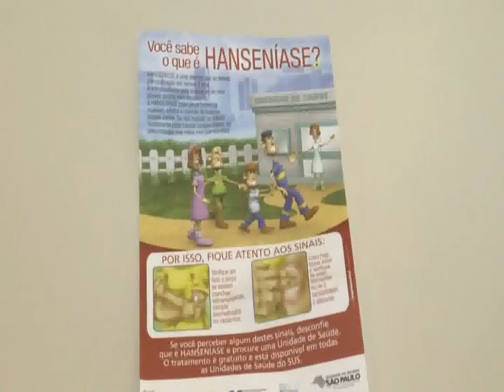Caderno Regional / Campanha de combate a Hanseniase / Santa Cecília TV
Campanha de combate a Hanseníase